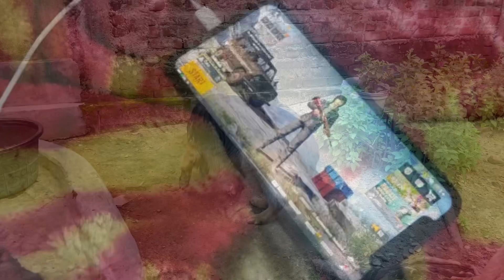A day with my gsd || dog video|| Today is Rio Birthday 🍰🍰🧁🧁🧁